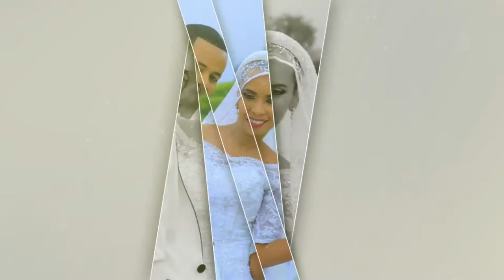Ethiopian: ሠርግ የሙሽሮቹን ዉበትና ድምቀት በመንዙማ አሸብርቆ ይመልከቱ - Ethiopian Wedding